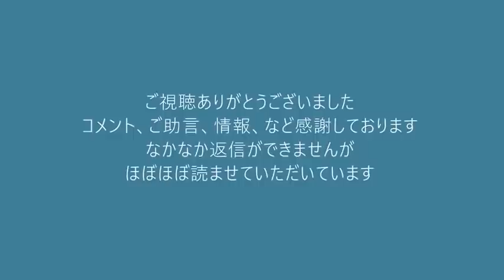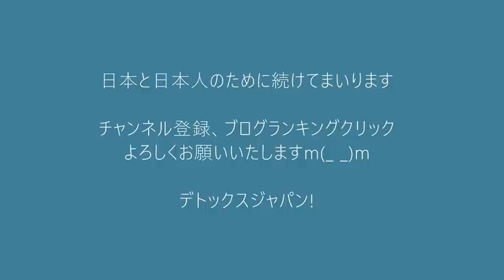トヨタ労組「立憲党はもはや敵」6期支えたベテラン議員の支援を打ち切り不出馬に追い込む英断だが10年遅い 20211025